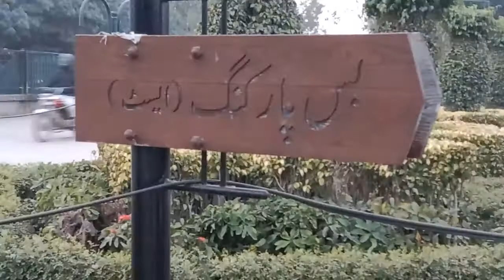Rabia Humayon Vlog 🥰♥️ bacchon ke sath enjoy 🥳 badshahi masjid,